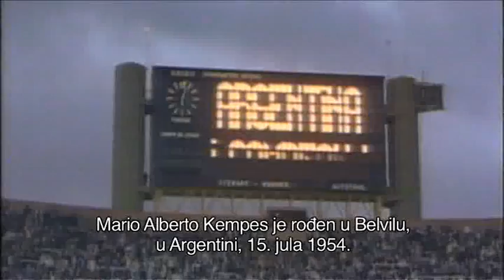The FIFA World Cup Collection VIII - Kempes vs. Klose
Kempes vs. Klose The FIFA World Cup Collection VIII istorijat svetskih prvenstava Argentina 1978